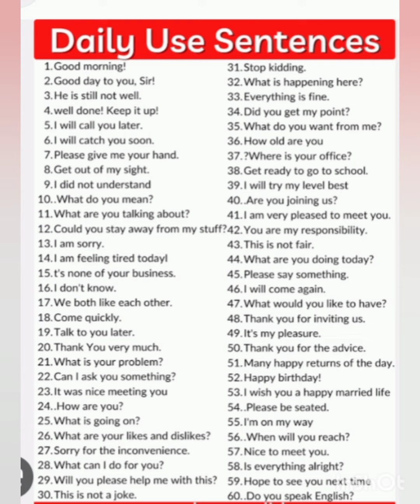Daily use sentences||Spoken English